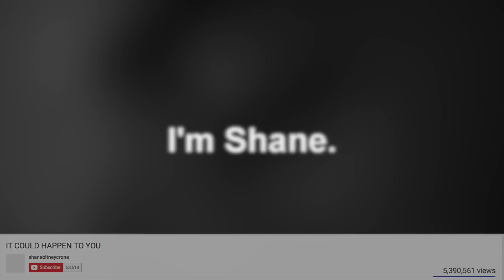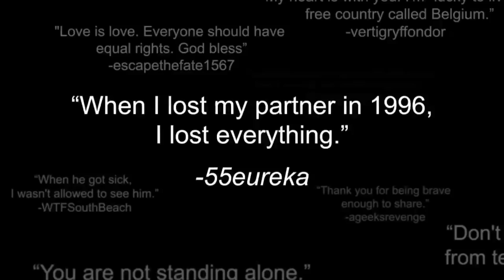ACCIDENTAL ACTIVIST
Becoming an advocate for LGBT equality was totally unexpected and completely life-changing. I never imagined that I would travel the world, sharing my story, mostly because I never thought I had anything worth saying. Finally speaking up for myself and fighting for equality have brought so much joy and meaning to my life. I truly believe that I have found my purpose in life; I owe it to myself, to my late partner Tom, and to anyone who is afraid to or can't speak up for themselves, never to give up.

A few years ago, I joined the roster of Wolfman Productions. I was hesitant to partner with a speaking agency because I was afraid of what others might think; I worried that people would accuse me of exploiting my relationship with Tom, and what happened to him, for money. And you know what? People HAVE said that--numerous times. But I have realized that I cannot live my life worrying about what a few cynical strangers think of me when there is so much good work to be done and so many more lives to impact.

For whatever reason, I've been given a precious platform to raise awareness and to help others, and I refuse to sit idly by and do nothing with it. I am proud that I've been able to transform my pain into a powerful tool of positivity and it's been wonderful working with an agency that focuses on promoting equality and starting conversations about important human rights issues.

I have had the honor of screening my documentary and speaking at nearly 100 universities. My favorite part is getting to meet the students and faculty who are working to make their campus more accepting. I want to continue traveling and speaking for as long as it helps people so if you are interested in starting a conversation about equality at your school or business, I would be honored to take part.

I am not sure what is in store for me in the future but one thing I do know is that I'll forever be grateful to all of you for supporting me and for helping me forge new meaning in my life.